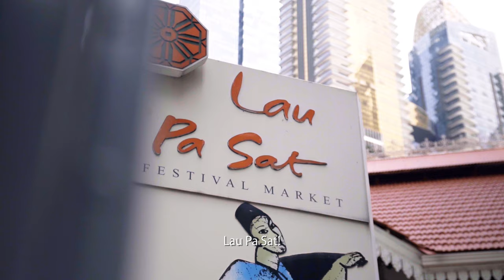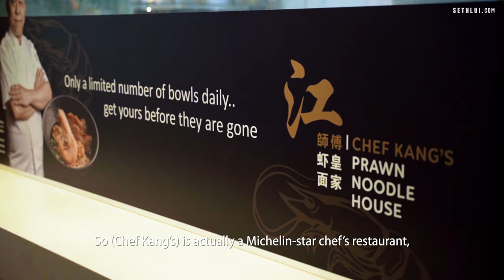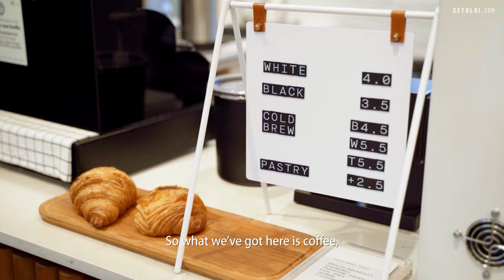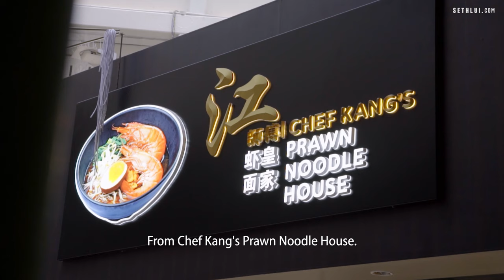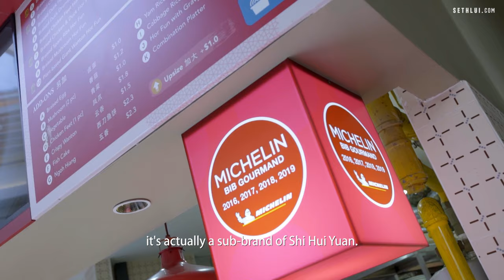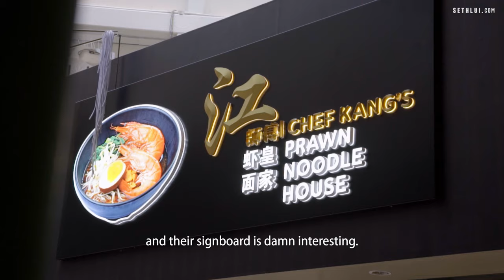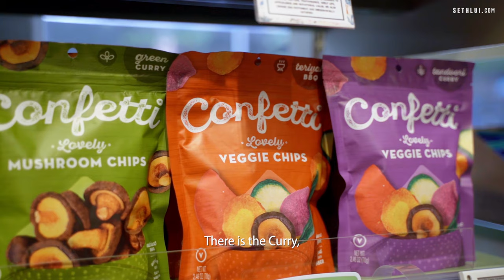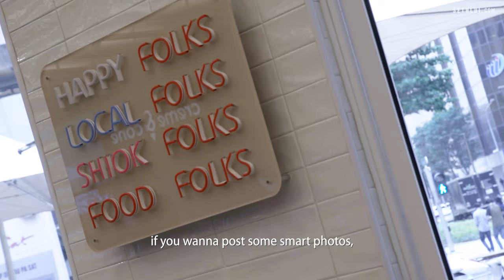Dining with a Mystery Guest at Food Folks - Eating Out: Food Folks @ Lau Pat Sat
In this episode of Eating Out, Felicia and Hoo Yi visited Food Folks, a very special addition to Lau Pat Sat! With the wide range of F&B choices situated within Food Folks, they have invited a mystery guest to dine together with them! Watch to find out more!

Food Folks @ Lau Pa Sat
18 Raffles Quay
Singapore 048582